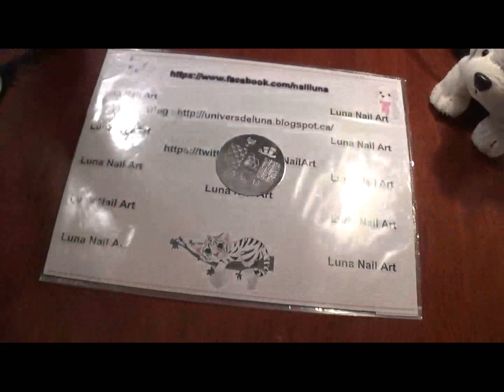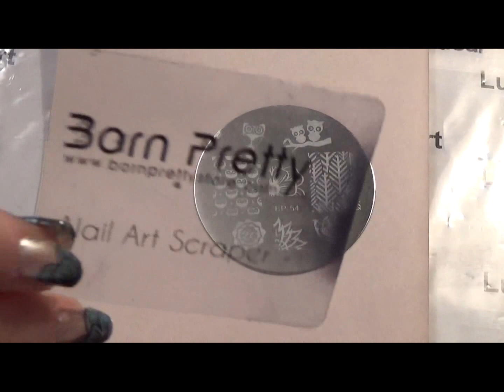Revue plaque BPS 54 + stamping